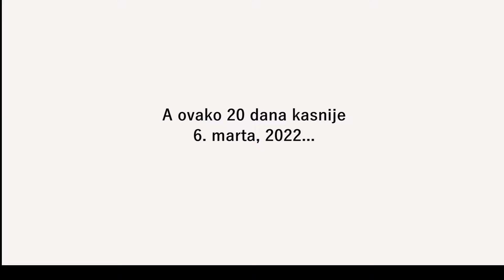Malina i kupina u borbi sa zimskim suncem i snegom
Saveti za uzgoj i sadnju voća. Cena maline i kupine u 2022 ne zavisi samo od radova u kupinjaku i malinjaku, već i od vremenskih nepogoda i varljive zime.